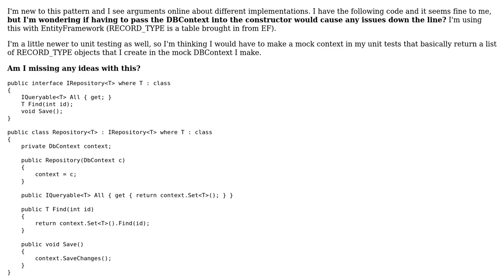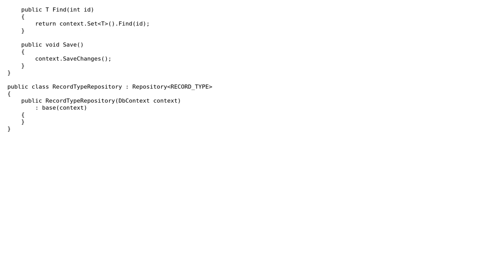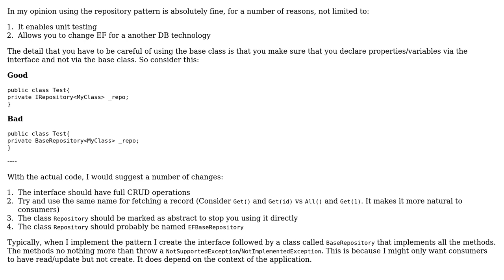Implementing the Repository Pattern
With thanks & praise to God, and with thanks to the many people who have made this project possible! | Content (except music & images) licensed under CC BY-SA | Music | Images & others | With thanks to user user441521 user Stuart Blackler user rolfl and the Stack Exchange Network Trademarks are property of their respective owners. You are responsible for your own actions.